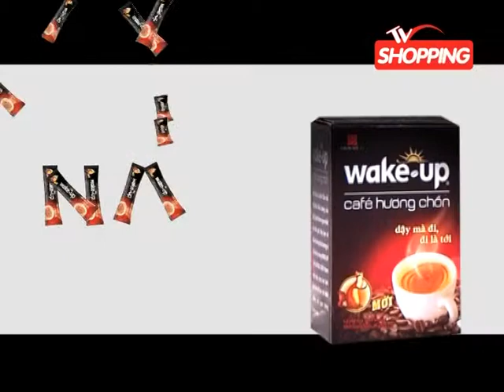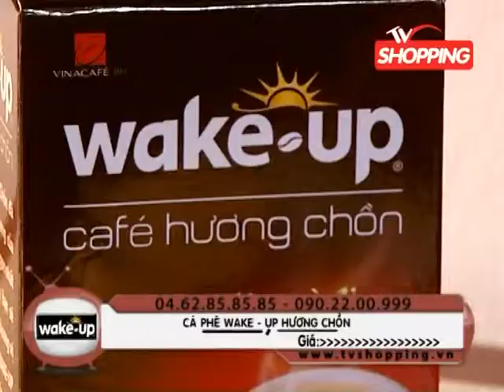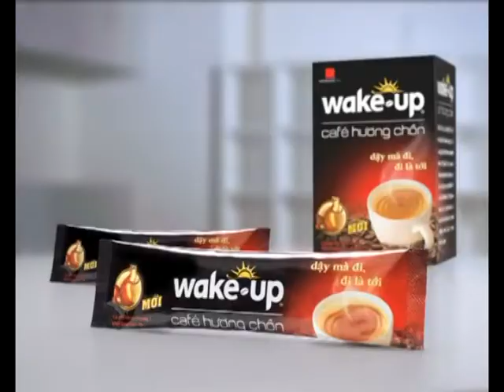Coffe Huong Chon